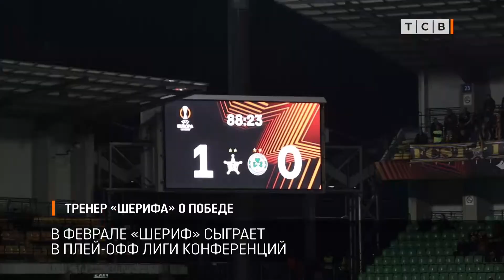Тренер «Шерифа» о победе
Игроки выполнили установку и по праву добились победы. Об этом после матча сказал тренер «Шерифа». За 4 месяца команда провела 14 матчей в еврокубках. И «Шериф» продолжает борьбу на международной арене.